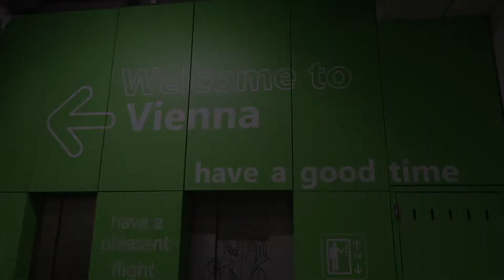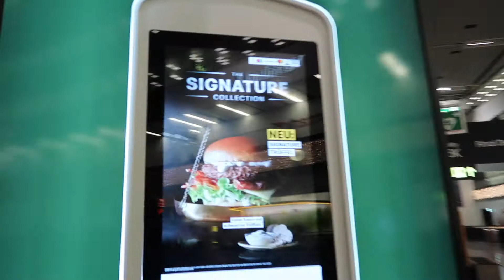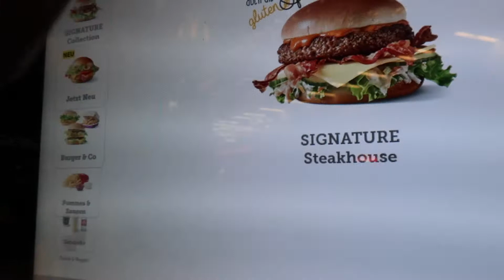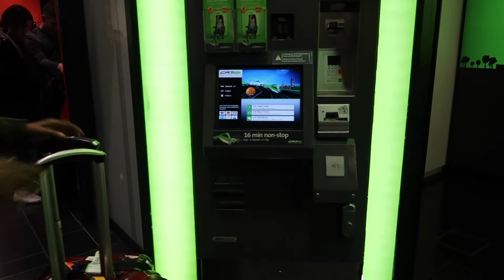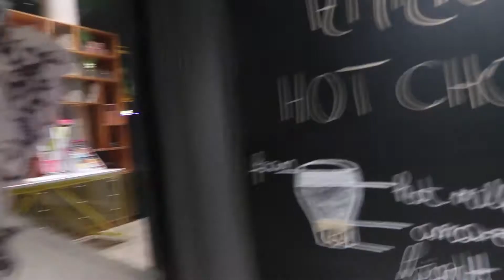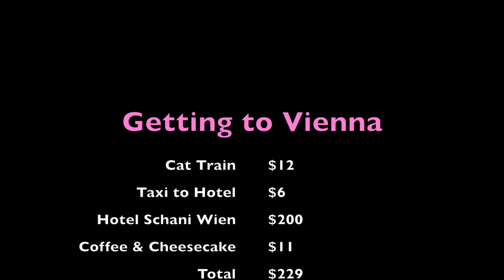Welcome to Austria ~ Vienna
Woohoo! This is our first time in Austria and we cannot wait to see what adventures we run into. Travel with us...to Vienna.

You can still order autographed books directly from me using cash.app or PayPal